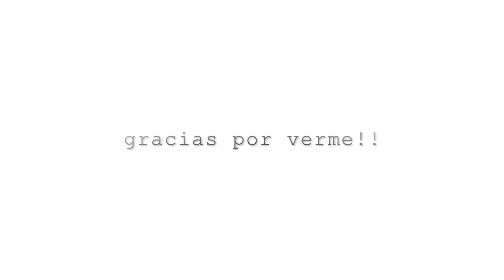ESPERPÉNTICA EXHIBICIÓN DE SÁNCHEZ CON LAS OSAMENTAS DEL VALLE DE LOS CAÍDOS.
Los escándalos del PSOE llevan a Sánchez a recurrir a Franco.

Apoya la continuidad de este canal en:
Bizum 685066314